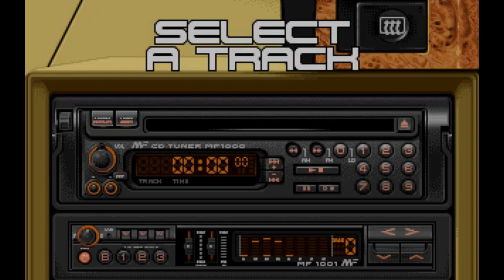Rowerzysta deklasuje Krakowski Szybki Tramwaj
Cześć,
drugi wyścig: Rowerzysta vs Tramwaj linii 50 tzw Szybki Tramwaj.

Zobaczcie kto wygrał.